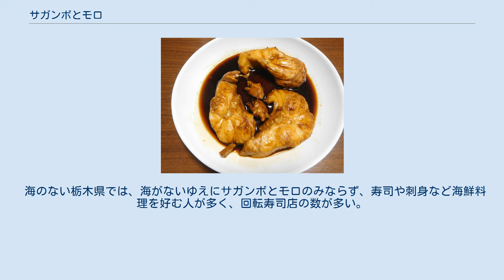サガンボとモロ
店頭に並ぶサガンボ（ムキサメ） サガンボとモロはどちらも栃木県の方言でサメ肉を意味し、サガンボがアブラツノザメ、モロがネズミザメを指す。
コールドチェーンが発達する以前、内陸県の栃木県で新鮮な海水魚を入手することは困難であったが、サメ肉は腐敗速度が遅いので流通させることができ、冬の味覚として定着した。
 サメを食べる文化がいつ頃生じたのか、明確にはなっていない。
栃木県（旧下野国）は海を持たない地域であり、海の生鮮魚は貴重な存在であった。
サガンボ（アブラツノザメ）は主に茨城県（旧常陸国）北部の沿岸で水揚げされ、栃木県にもたらされた。
 茨城県には肝油や蒲鉾に加工する工場がなく、サガンボが体内に尿素を持ち独特の臭気を帯びているため、茨城県ではサガンボの利用価値が低く敬遠されていた。
他方でサガンボは、輸送過程で尿素が分解されてアンモニアを生じることから鮮度の低下が抑えられ、内陸部まで輸送することができた。
そこで茨城県北地域から栃木県にサガンボが出荷されるようになり、冬の風物詩として定着した。
 モロに関しても同様の経緯で栃木県に定着したと考えられる。
なお、栃木県と隣接する茨城県筑西市にも、モロを食べる習慣がある。
 茨城県から栃木県に出荷されたサガンボは、頭部を切り落とし、商品価値の高い鰭（ふかひれ）を取り除き、サメ特有の外皮（鮫皮）をはがした胴体部分のみであった。
この姿がちょうど氷柱（つらら）に似ていたことから、氷柱の茨城弁である「サガンボ」（「下がり棒」の転訛）の名で流通した。
2010年代には、サガンボよりも「ムキサメ」という名称で店頭に並ぶ機会が増えている。
一方、モロは「モウカザメ」として販売する場合が多い。
栃木県で流通するサメの産地は茨城県（平潟）、宮城県（気仙沼）、青森県（八戸）のものが多い。
 栃木県では普通のスーパーマーケットの鮮魚売り場にて、切り身にしたサガンボやモロが並んでいる。
かつては漁獲量が多く、身が締まっている厳冬期にのみ流通していたが、2010年代には一年中店頭販売されている。
切り身であると元の姿を連想しづらいため、サガンボやモロがサメであることを知らずに購入・消費する栃木県民も少なくない。
 サガンボの煮付け モロのフライ サガンボやモロは通年で入手することができるが、身が締まる冬季に買い求める人が多いので、冬季に食卓に上る機会が多い。
日常食である一方で、結婚式や葬式で出されることがあり、ハレの日の食事でもある。
食感が柔らかく、小骨がないことから、栃木県では食べやすい魚として広く県民に受け入れられている。
また低脂質・低カロリーかつ高たんぱく質と栄養面でも優れている。
栃木県の家庭料理として定着しているものの、サメが栃木県の産物でないこともあり、サガンボやモロの料理を掲載していない郷土料理の本も少なくない。
 サメ肉はさっぱりとした味であり、「鶏肉みたいな味」と形容されることがある。
サメ類の中でもサガンボは最も美味とされ、モロは「家庭用の食材として不味ではない」と表現される。
 サガンボは砂糖醤油で甘辛い煮付けにするのが最も一般的な調理法であり、御節料理の一品にサガンボの煮付けを加える家庭も多い。
一晩おいた煮付けの周りにできる煮こごりも好まれ、作り置きする家庭が多い。
そのほか照り焼きやフライ、竜田揚げにすることもある。
モロもサガンボと同様に煮付けやフライにして食される。
特にモロのフライは、栃木県の学校給食の定番メニューの1つである。
家庭によってはソテーやムニエルにも使われる。
いずれにせよ、火を通して食べるのが特徴である。
 栃木市では、観光客向けにモロ料理を提供する飲食店が複数あり、モロカツ丼定食やサメステーキなどの創作料理を出す店がある。
これは、福田屋百貨店栃木店の撤退でそがれた町の賑いを再生しようと2011年（平成23年）にモロに注目し、市民の有志が新しいモロ料理の開発に乗り出したことがきっかけで、モロの産地である宮城県気仙沼市が同年に発生した東日本大震災で被災したため復興支援を兼ねたものであった。
これとは別に、2016年に栃木県立宇都宮商業高等学校が「モロバーガー」を開発し、販売したことがある。
 海のない栃木県では、海がないゆえにサガンボとモロのみならず、寿司や刺身など海鮮料理を好む人が多く、回転寿司店の数が多い。